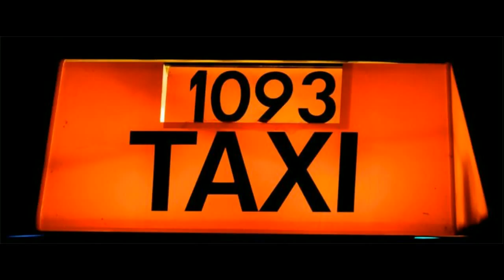El taxista:Creepypasta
canal de resplado:
La musica de fondo se llama "Verna Talks About Childhood" y pertence a Alchemorph Soundtracks, tiene licencia gratuita y puedes bajar su musica gratis

creepypastas
creepypastas loquendo
creepypastas de terror
creepypasta
creepypastas reales
creepypastas pokemon
creepypastas de videojuegos
crepypastas
creepypastas slenderman
creepypastas de minecraft
crepipastas
videos de terror
creepypastas de caricaturas
hola soy germancrepypastas de terror
creepypastas de pokemon
creepypasta pokemon
creepypasta slenderman
party rock anthem
miedo
creepypastas de risa
creepypastas resident eviltodas las creepypastascreepypastas leyendas urbanas
creepypastas smile dog
creepypastas los simpson
creepypastas de disney
crepipasta
crepypastas kof
crepypastastas